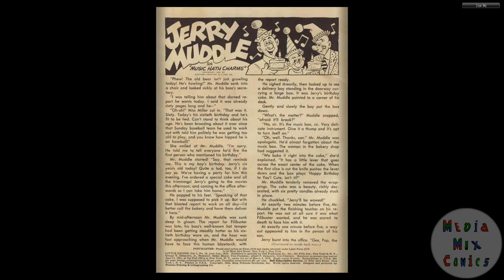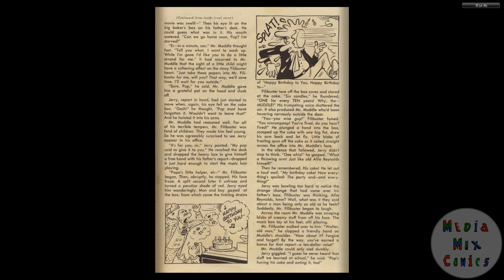Little Iodine #18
Publication history